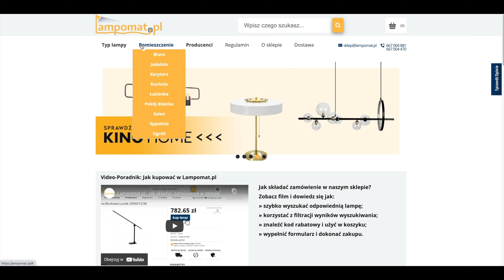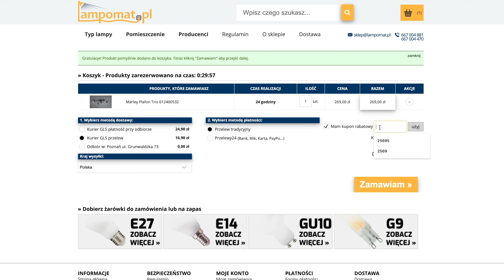BŁĘDY W PROJEKTOWANIU WNĘTRZ. TOP 10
Niestety czasem błędy w projektowaniu wnętrz zdarzają się i są one często bardzo bolesne. Z całą pewnością lepiej nim zapobiegać, niż męczyć się pózniej przez wiele lat, czasami do następnego remontu.
Wymieniłem tu top 10 taki błędów, które zdarzają się przy projektowaniu domów, czy mieszkań.
Zapraszam do odcinka.

A teraz mała autopromocja: Zachęcam do zapoznania się z ebookiem który napisałem na temat urządzenia łazienki oraz, a może przede wszystkim z kalkulatorem kosztów remontu łazienki. Kalkulator jakiego nie znacie. Sam podpowiada, co jeszcze musisz zakupić wybierając daną pozycję :)

Zapraszam na mój Instagram i TikTok @aranzacjawnetrz

Te serwery i hosting polecam - to tutaj trzymam wszystkie swoje strony www :)